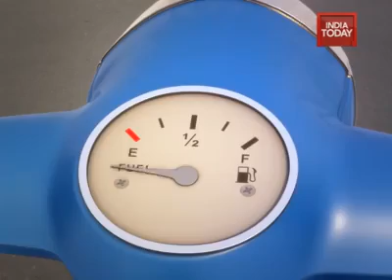Petrol price hike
Fit India